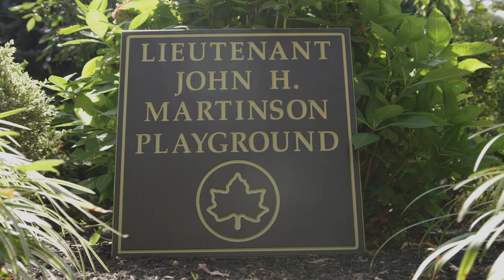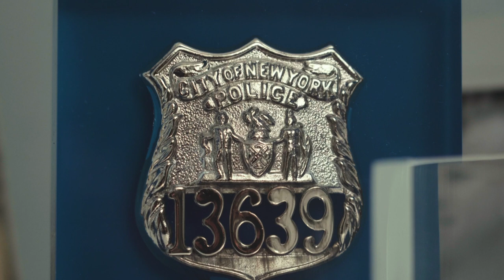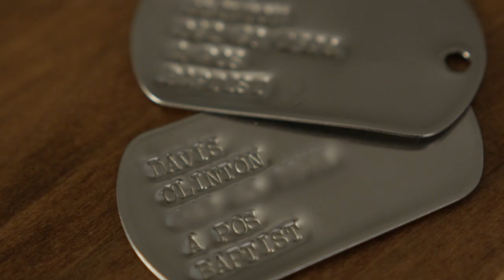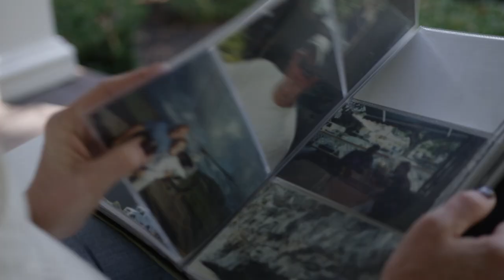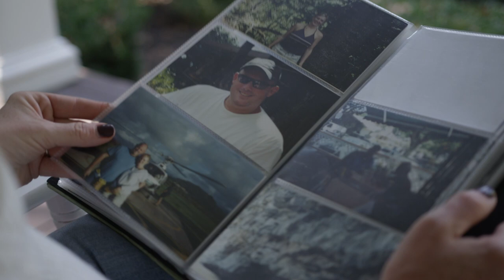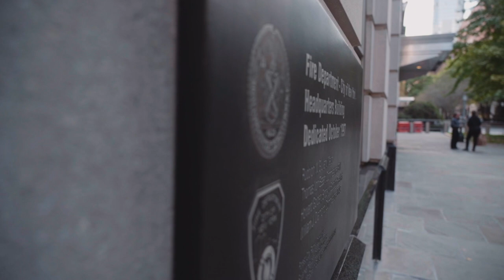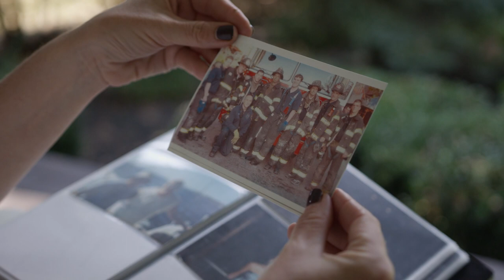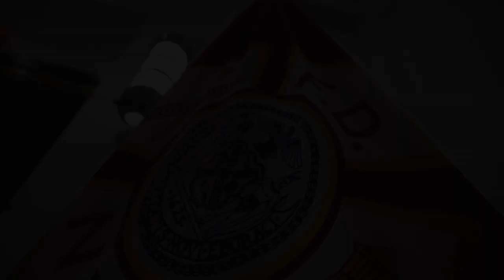2019 Answer the Call Video